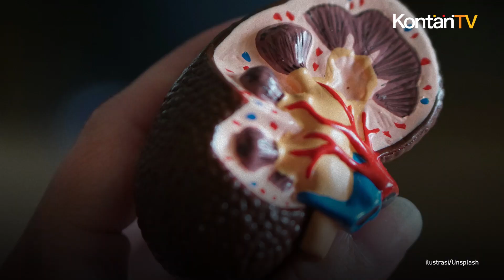Diperingati Sedunia, Inilah Bahaya Obesitas | Kontan News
Hari ini, 4 Maret 2024 adalah hari obesitas sedunia.

Peringatan di tingkat global sebagai bentuk kampanye agar masyarakat menyadari bahaya obesitas atau kegemukan.

Obesitas adalah masalah kesehatan global yang serius, yang dikaitkan dengan berbagai kondisi kesehatan kronis dan peningkatan risiko mortalitas.

Menurut Medical News Today, salah satu bahaya kesehatan adalah meningkatkan risiko penyakit jantung dan masalah kardiovaskular lainnya.

Kelebihan lemak dapat membatasi saluran udara sehingga meningkatkan risiko gangguan di saluran pernafasan.